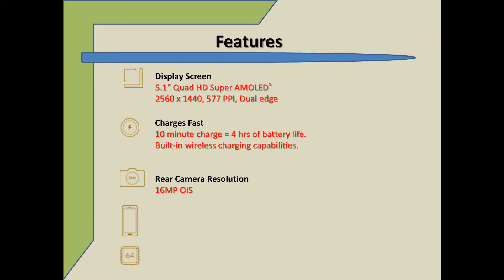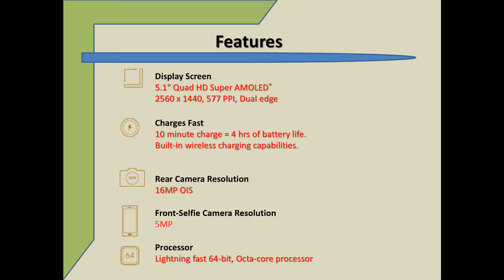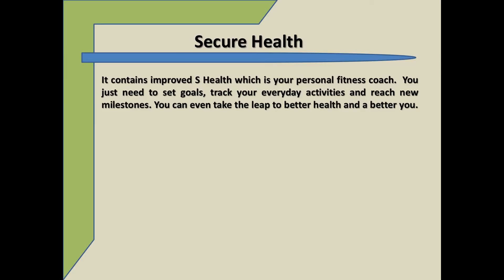Galaxy S6 G920I Samsung Smartphone - Vídeo Unboxing EuTestei Brasil